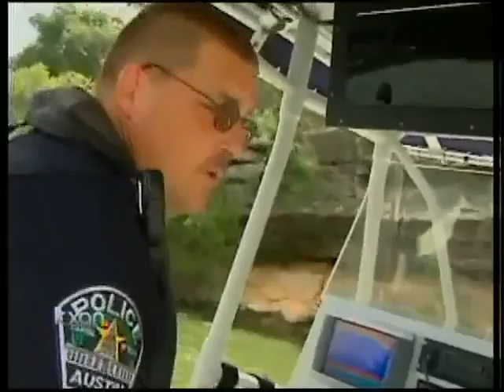Watch out for patrols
Police are out on the roads and the lakes on Memorial Day weekend.